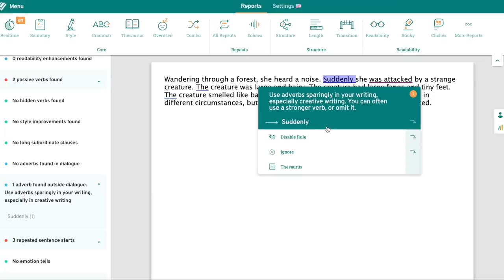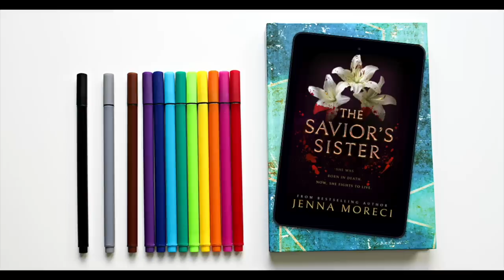10 WORST WRITING QUIRKS - Don’t do these things!!!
Today I’m hitting ya with ten of the worst writing quirks and how you can avoid them! Writing quirks are crummy writing habits that might sneak into your manuscript. Every writer has them, and that’s why it’s important to learn how to improve your writing, cut out filter words, crutch words, and adverbs, and how to avoid shifts in tense. The 10th point is one you really have to watch out for! 👀